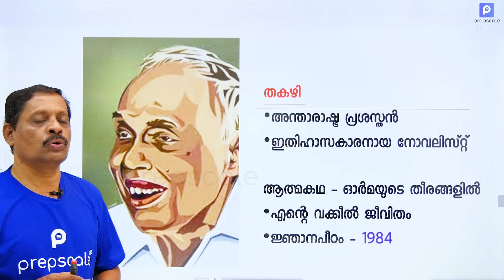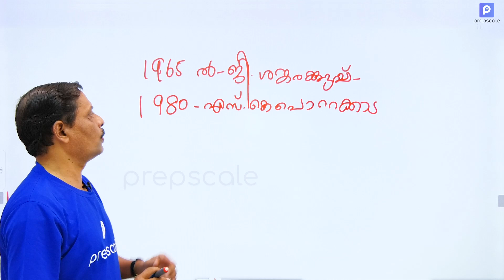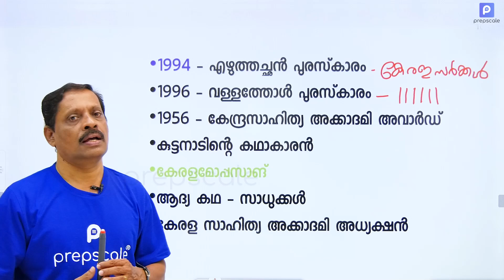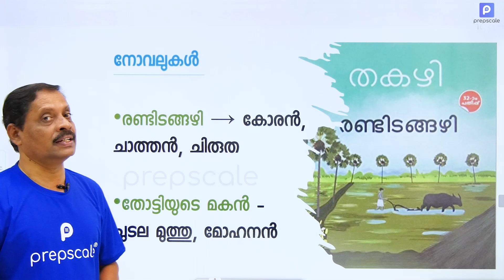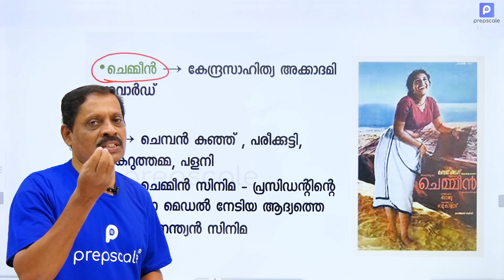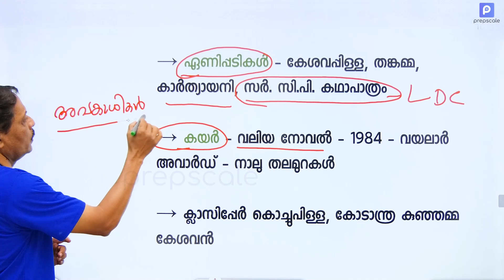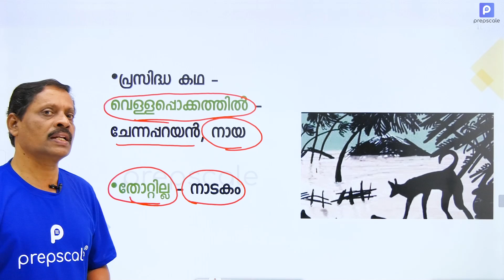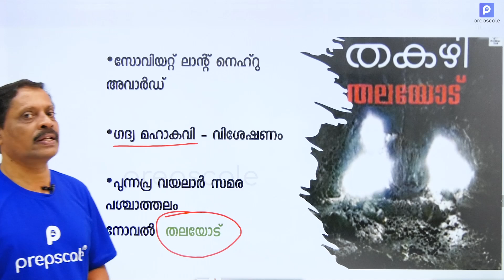LPST / UPST മലയാളം - തകഴി - അറിയേണ്ടതെല്ലാം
Kerala PSC LPSA/UPSA അടുത്ത പരീക്ഷകൾക്ക് ഇപ്പോൾ തന്നെ ഒരുങ്ങാം

Prepscale LPST/UPST Long Term  കോഴ്സിനെ കുറിച്ചുള്ള വിവരങ്ങൾക്ക്  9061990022 / 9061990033 നമ്പറുകളിൽ WhatsApp ചെയ്യുകയോ വിളിക്കുകയോ ചെയ്യാം.

താഴെയുള്ള ലിങ്ക് ഉപയോഗിച്ച് ഡയറക്റ്റ് ആയി WhatsApp ചെയ്യാം.